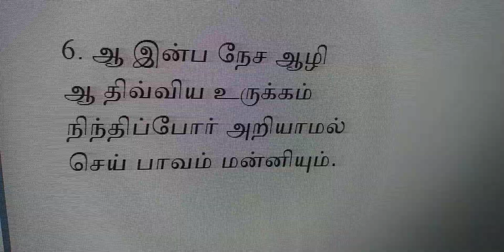koor Aani Thegam Paya கூர் ஆணி தேகம் பாய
valsachristiansongs# koor Aani Thegam Paya
1. கூர் ஆணி தேகம் பாய
மா வேதனைப்பட்டார்
பிதாவே இவர்கட்கு
மன்னிப்பீயும் என்றார்.

2. தம் ரத்தம் சிந்தினோரை
நல் மீட்பர் நிந்தியார்
மா தெய்வ நேசத்தோடு
இவ்வாறு ஜெபித்தார்.

3. எனக்கே அவ்வுருக்கம்
எனக்கே அச்செபம்
அவ்வித மன்னிப்பையே
எனக்கும் அருளும்.

4. நீர் சிலுவையில் சாக
செய்ததென் அகந்தை
கடாவினேன் இயேசுவே
நானுங் கூர் ஆணியை.

5. உம் சாந்தக் கண்டிதத்தை
நான் நித்தம் இகழ்ந்தேன்
எனக்கும் மன்னிப்பீயும்
எண்ணாமல் நான் செய்தேன்.

6. ஆ இன்ப நேச ஆழி
ஆ திவ்விய உருக்கம்
நிந்திப்போர் அறியாமல்
செய் பாவம் மன்னியும்.